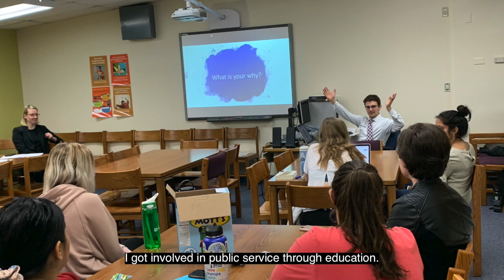Elad for Missouri Attorney General: 3 Minutes!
Elad Gross is running to be an anti-corruption, pro-justice Attorney General. He is a former Assistant Attorney General, former Special Public Defender, longtime educator, dark money investigator, and civil rights lawyer.